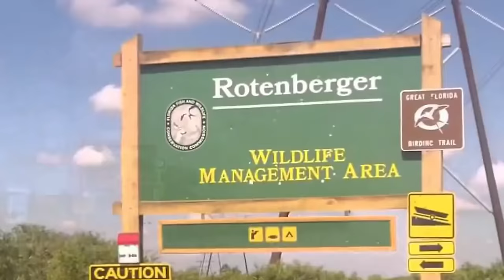RUT ACTION ALL AROUND ME: Shots fired!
In this episode, Mark manages to get into all kinds of good action but struggles to get a good shot on a buck. With bucks chasing does all around him, he comes to full draw on multiple occasions. Then when all hope seems lost, he does manage to shoot a hog, but after a long track he can't find it.

Buy any of the camo items seen in this video from Florida Camo.

--Bow Setups--
Mark's Bow:
Bowtech Carbon Icon, 62 lb; 28.5"' 450 gr arrow

--Camera Gear--
Mark’s Cameras: